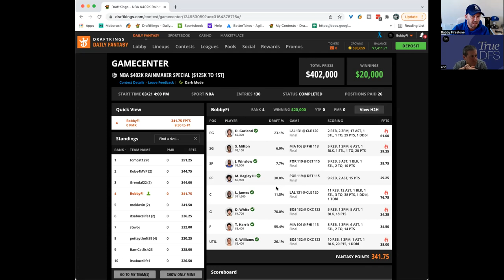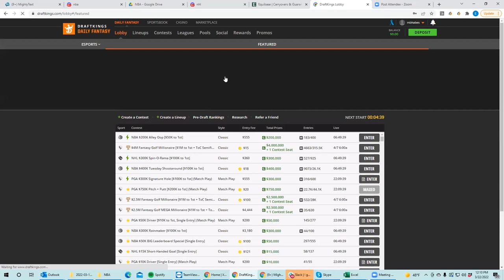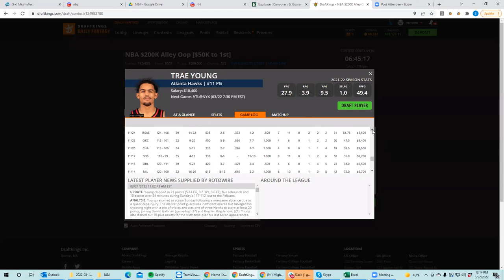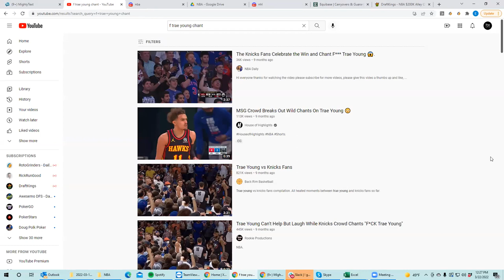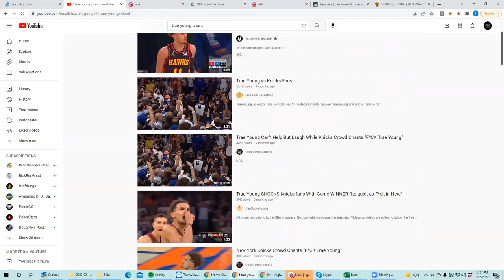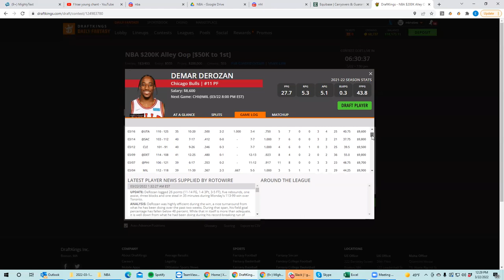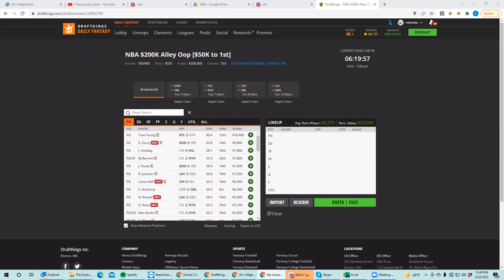BobbyFi Almost wins BIG again and NBA Tuesday First Look with BobbyFi and Sheets